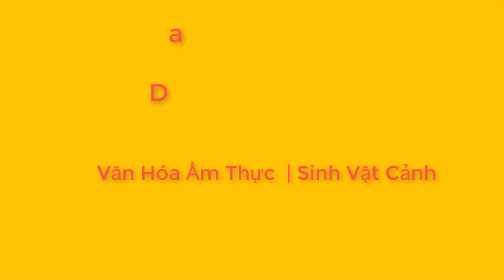Loạt cây cảnh đẹp bonsai mini đỉnh cao tại triển lãm BN - Thuy garden | easy potato recipes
Top những tác phẩm bonsai mini việt nam đẹp, Tác phẩm cây khế bonsai mini đẹp

CÂY BONSAI HÀNG HẦM HỐ NHẤT TẠI TRIỂN LÃM CÂU LẠC BỘ CÂY CẢNH NGHỆ

Qua sốc tại trung tâm VH Kinh Bắc triển lãm SVC xuân Kỷ Hợi TP Bắc Ninh

Cám ơn các bác đã xem video và ủng hộ kênh